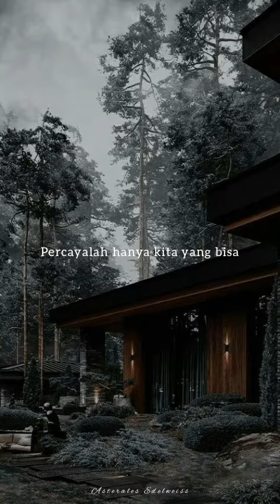Nyawa dan harapan - Raisa lirik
Song : Nyawa dan Harapan - Raisa